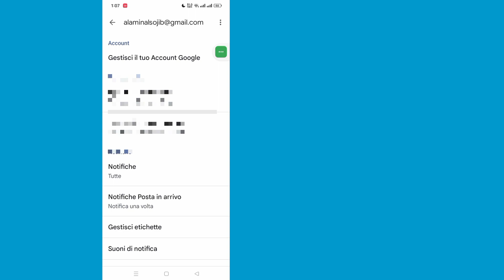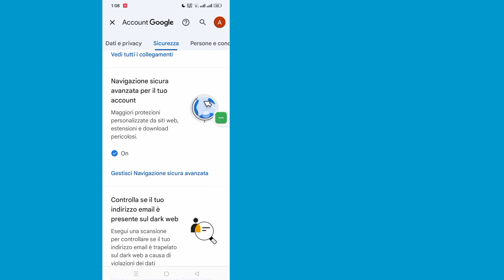Come vedere la password dell'ID Gmail dal cellulare (Nuovo 2024) | vedi Password Gmail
Qui in questo video ti mostrerò [Come visualizzare la password del tuo account Gmail].  guarda attentamente questo video e non saltare questo video se salti questo video non capirai molto bene quindi se hai qualche problema puoi chiedermi e commentare qui sotto cercherò di risolvere il tuo problema se ti piace questo video quindi per favore premi Mi piace e  iscriviti al mio canale grazie.🙏

  Altre domande correlate:

  Come vedere la password del tuo account Gmail sul telefono
  Come vedere la password del tuo account Gmail su Android
  Come posso recuperare la mia password Gmail con il mio numero di telefono
  Come faccio a trovare la mia password e-mail
  Dove posso vedere la mia attuale password Gmail

  # Visualizza la tua password Gmail